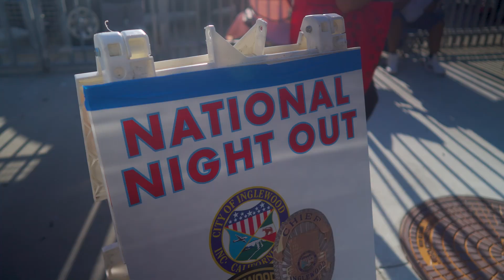2024 City of Inglewood National Night Out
This year’s National Night Out was a tremendous success, uniting neighbors and law enforcement to strengthen our sense of community and partnership. A big thank you to our men and women of the Inglewood Police Department, sponsors and community partners for making this event happen. Together, we’re building a safer and stronger Inglewood.